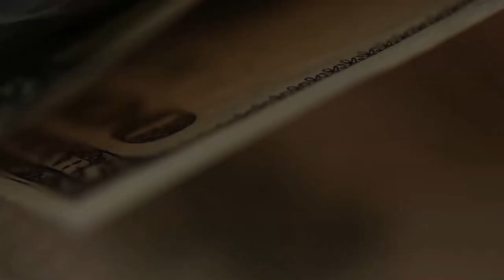VISA MASTERCARD уходят. Как это отразится на нас.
VISA MASTERCARD объявили о прекращении обслуживания в России.
Кого это коснется? Большинство не заметит ничего.
Это коснется только транзакций за рубежом, выпуска новых карт (он станет невозможен).
В России Уже перестали работать ApplePay, GooglePay, SAmsungPay, но это опять же коснется только владельцев дорогих смартфонов, бедные как всегда злорадствуют.
Как открыть брокерский счет, Биржа для чайников, ОПЦИОНЫ,